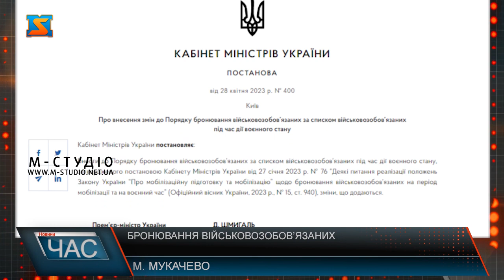Бронювання військовозобов’язаних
Кабінет Міністрів оприлюднив новий порядок бронювання  військовозобов'язаних, що передбачає відстрочку від мобілізації для 50% держслужбовців та працівників важливих для країни підприємств.  Метою бронювання є забезпечення функціонування всіх органів у державі не дивлячись на воєнні дії. Держава здійснює бронювання громадян, які є необхідними у інших сферах її функціонування: в органах державної влади, на підприємствах, установах та організаціях, які здійснюють виробництво товарів, виконання робіт і надання послуг необхідних для забезпечення Збройних Сил України та на підприємствах, які є критично важливими для функціонування економіки. Завдяки змінам до Порядку бронювання військовозобов’язаних є чіткі строки його виконання, адже, як правило бюрократичні процеси можуть затягуватися на довгі терміни. Не дивлячись на воєнні дії в Україні Кабінет Міністрів постійно вносить зміни у законопроекти, тому варто завжди слідкувати за ситуацією.